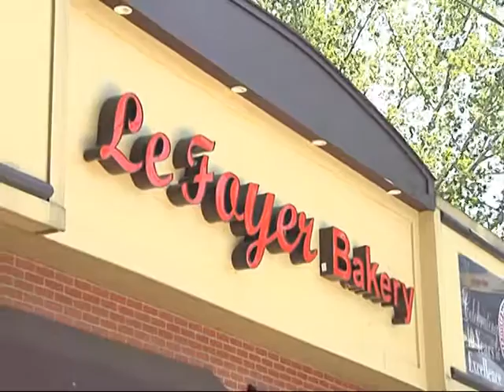Le Foyer Bakery 40th Anniversary Celebration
Mayor Walsh offers remarks at the 40th anniversary celebration of Le Foyer Bakery in Mattapan. The Haitian bakery, owned by Mrs. Edna Etienne, has been churning out hard dough bread, flaky pâté and other Caribbean delights for four decades.